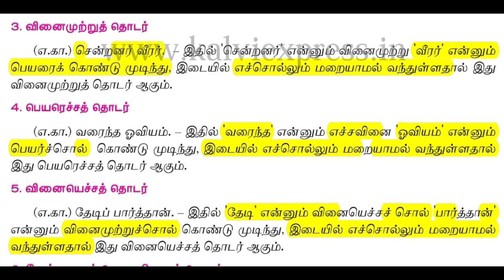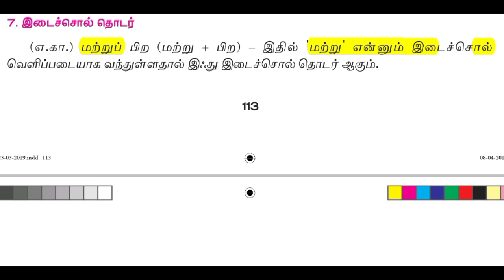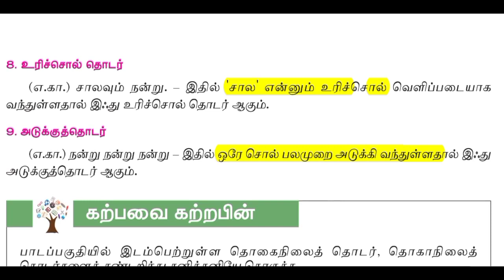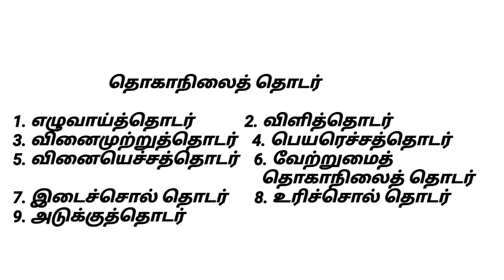தொகாநிலைத் தொடர் - TNPSC Group4 Tamil இலக்கணம்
Follow the M u t h u k u m a r channel on WhatsApp @Educator_Muthukumar